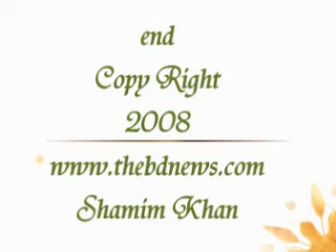Pabna Azim Choudhary House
it is a 600 years old house